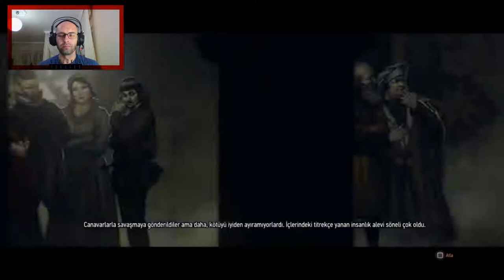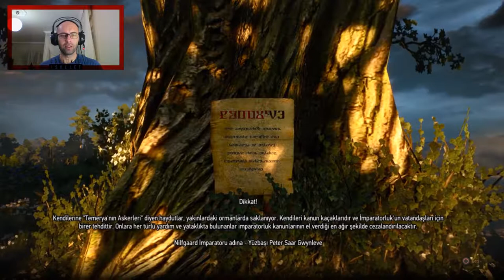Ağır, derin ve harika bir oyun | The Witcher 3: Wild Hunt | PS4 #1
The Witcher 3: Wild Hunt, nefes kesici bir görsel evrende geçen, anlamlı tercihler ve etkili sonuçlarla dolu öykü tabanlı, yeni nesil açık dünya rol yapma oyunudur. The Witcher'da ticaret şehirleri, tehlikeli dağ geçitleri ve keşfedilmeyi bekleyen unutulmuş büyük mağaralarla dolu geniş bir açık dünyada kehanetin çocuğunu bulma görevi verilmiş profesyonel bir canavar avcısı oluyoruz.